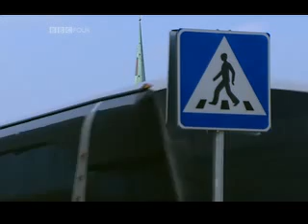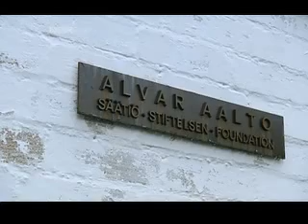Jonathan Meades :: Magnetic North ep2 (5/6)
Magnetic North - ep2of2 (2008)

Jonathan Meades travels through the Baltic states to Finland in an attempt to define northernness, and sees castles, Lith dancing, totem poles, terrestrial sputniks and crosses.